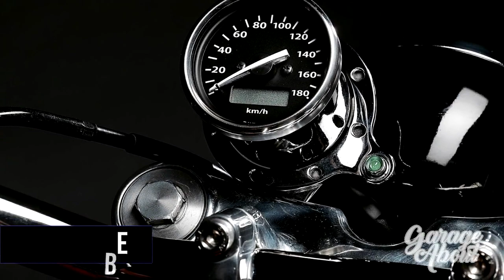2 LOUD's KAWASAKI W650 Custom Tracker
bike by 2 LOUD CUSTOM